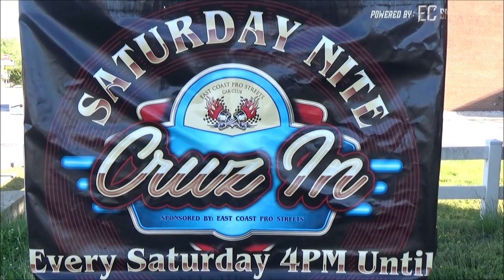MARIES CRUZ 1957 Chevy Bel Air Hardtop Walk Around Dreamgoatinc Hot Rods Classics and Muscle Cars